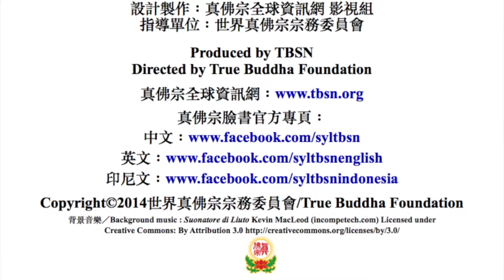20151018聖尊蓮生活佛盧勝彥開講「大圓滿九次第法」－TBSN高清中文字幕版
20151018聖尊蓮生活佛盧勝彥開講「大圓滿九次第法」－高清中文字幕版